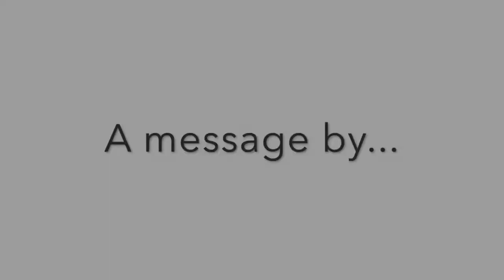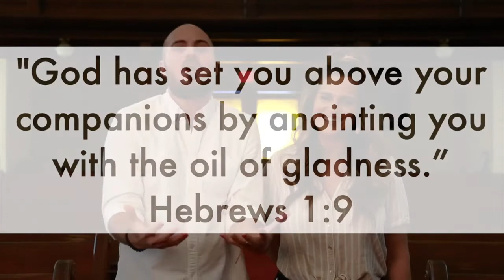Sunday Message 5.3.2020 - Run Your Race Well - Pastor Brock & Alissa Meyer - FairmountFC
Pastor Brock & Alissa Meyer share a message about running your race well!